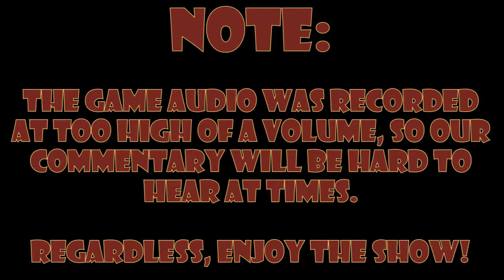Luigi's Mansion: Who dares disturb my slumber? - Part 4 - Royal Goobs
It is I...WEEGIE!